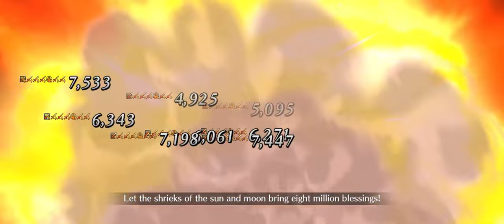Challenge Quest: Water Monsters Crisis feat. Artoria Pendragon【FGO/NA】